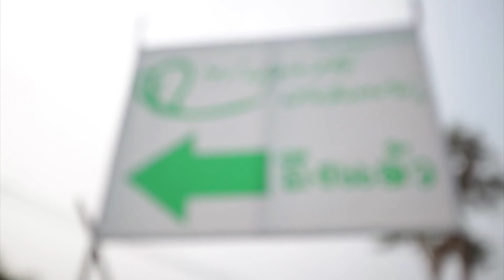รายการตามรอยเศรษฐกิจพอเพียง คุณกานต์ ฤทธิ์ขจร เจ้าของไร่ปลูกรัก ราชบุรี ตอน 1